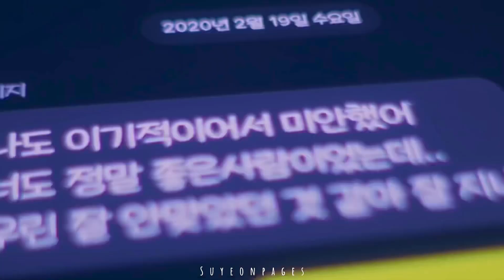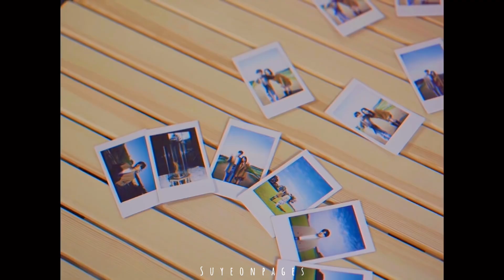[FMV] Mark Lee – Melawan Restu | “mungkinkah aku meminta kisah kita selamanya”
“Mengapa Tuhan pertemukan kita yang tak mungkin menyatu” - Mark Lee

Original Song : Melawan Restu - Mahalini
Cover Song by Sheila Anandara

With Love,
Suyeon Pages